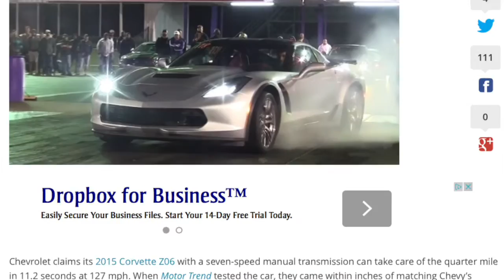Horsepower Photos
Few of the magazine that have featured some of our videos.